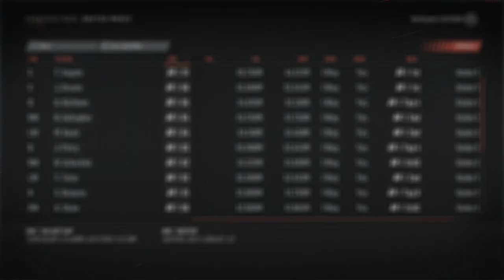NHL 19 Franchise Mode - Montreal Canadiens Ep. 7 - "THE END OF THE WEBER SAGA IN MONTREAL??"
What do you think of the decision made in this video?!